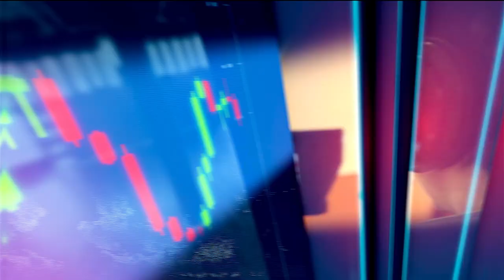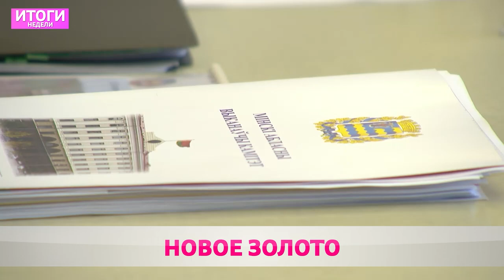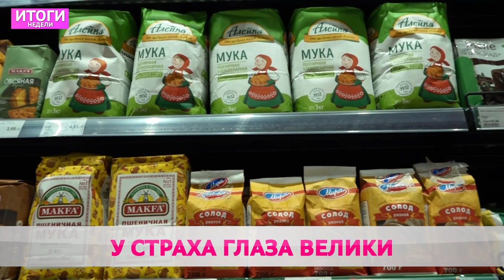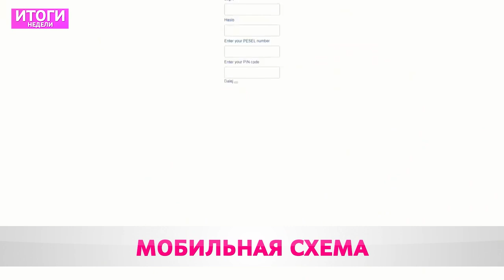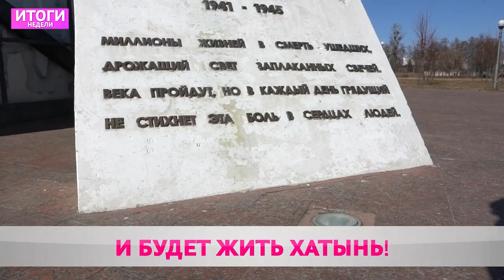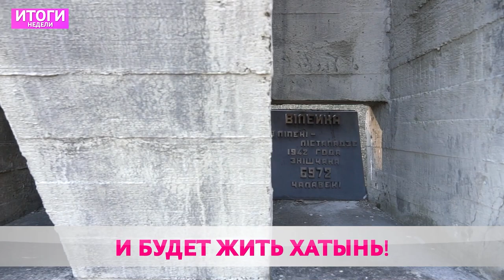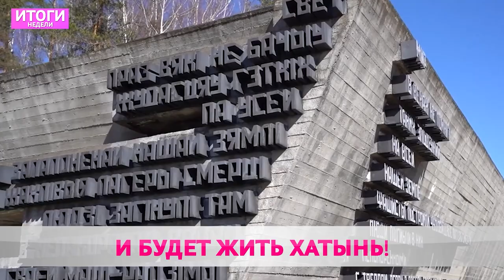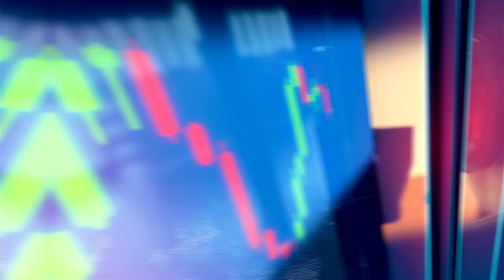Итоги недели 26 03